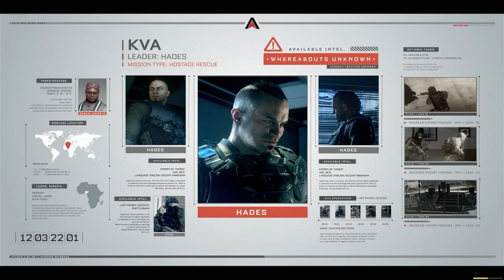Call of Duty: Advanced Warfare | Misión 3: TRÁFICO | Español | PC | HD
MISION 3 - TRÁFICO

Lagos, Nigeria
7 de Marzo de 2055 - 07:45

Ahora que eres agente de Atlas, tu pelotón debe restacar del KVA, una organización terrorista global, al primer ministro de Nigeria.

Coleccionables:
1 - 06:09
2 - 13:51
3 - 15:08